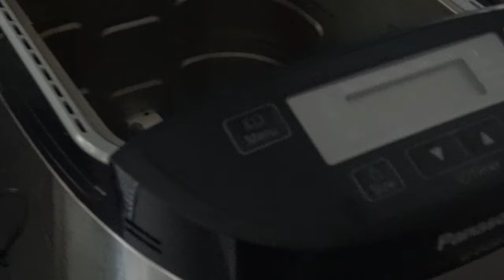The Week of Dad³ | Squash | 2nd August 2021